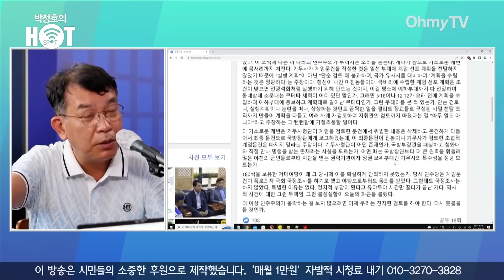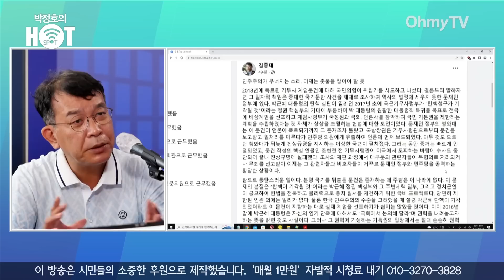[박정호의 핫스팟] 김종대 "민주주의가 무너지는 소리, 이제는 촛불을 잡아야 할 듯"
오마이TV '박정호의 핫스팟'은 25일 오후 김종대 연세대 통일연구원 객원교수와 생방송 인터뷰를 진행했다.